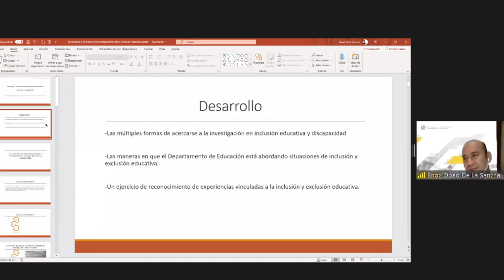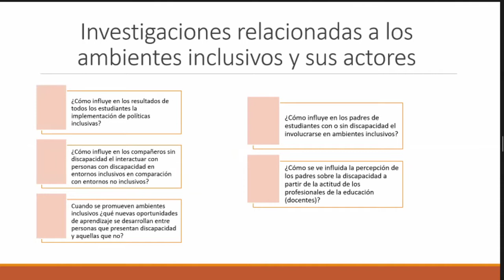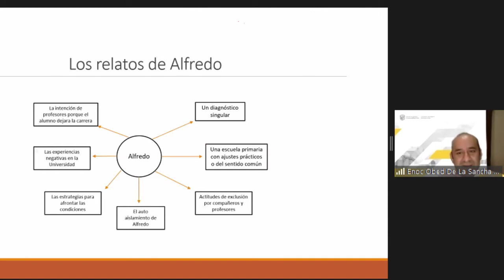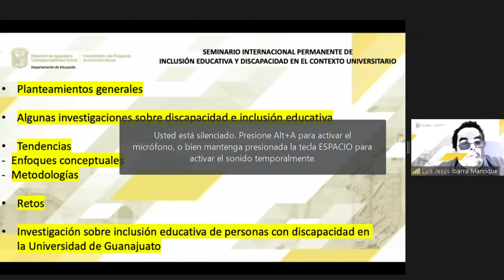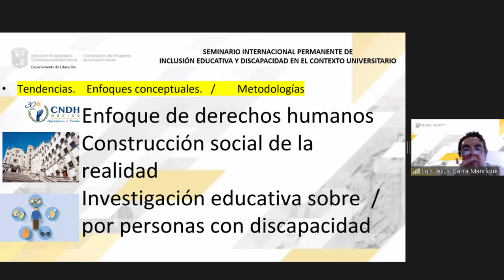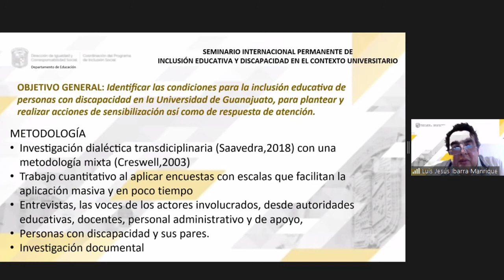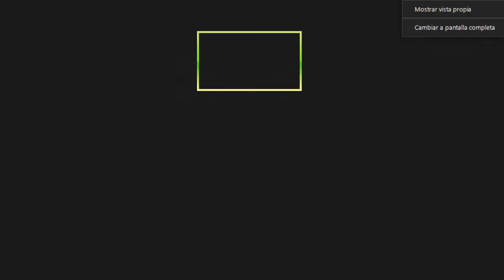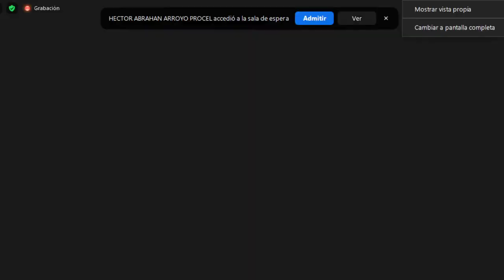Estrategias y acciones de inv. sobre Discapacidad e Inclusión Educativa | Universidad de Guanajuato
Estrategias y acciones de investigación sobre Discapacidad e Inclusión Educativa
Dr. Enoc Obed de la Sancha Villa
Universidad de Guanajuato
Mtro. Luis Jesús Ibarra Manrique